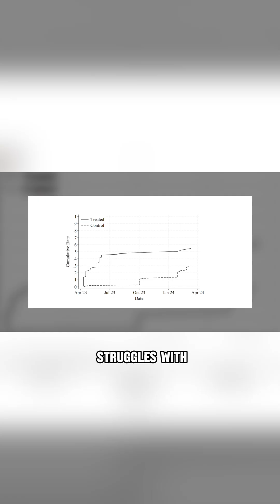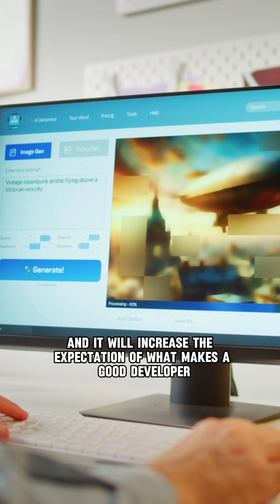Should you be worried about AI as a software engineer?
Are you worried about LLMs taking over? Research says you shouldn't